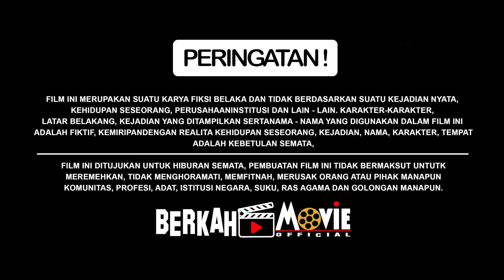BERTAHUN2 HIDUP MISKIN DIRUMAH KUMUH TAK PERNAH TAU KALAU SUAMINYA ADALAH BOS PEMILIK PERUSAHAAN...!